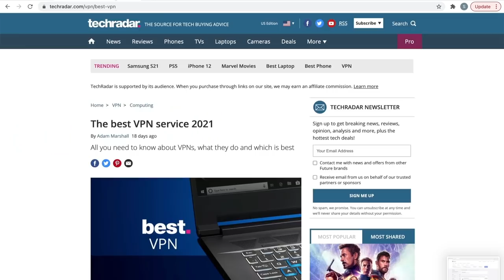SIRI Impression & Voice Acting to annoy a SCAMMER!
I can make you a personalized video greeting in your favorite impression, sing happy birthday ETC!! Makes a great bday or holiday gift!